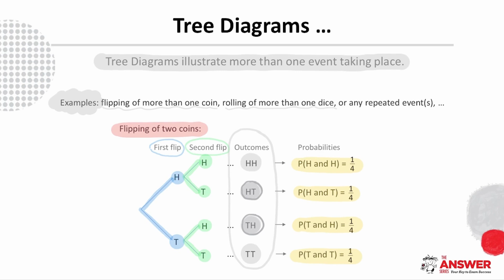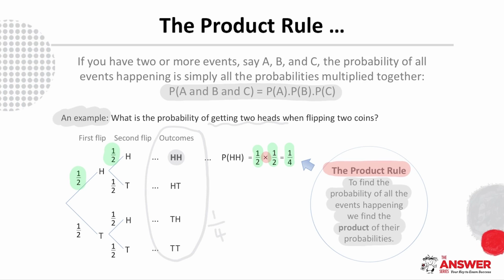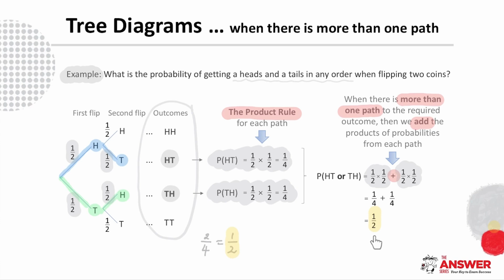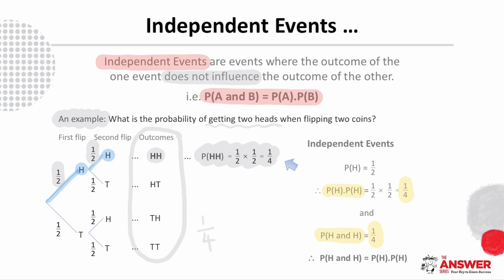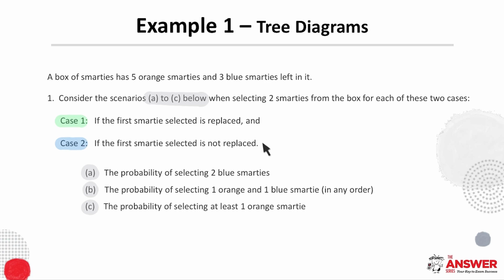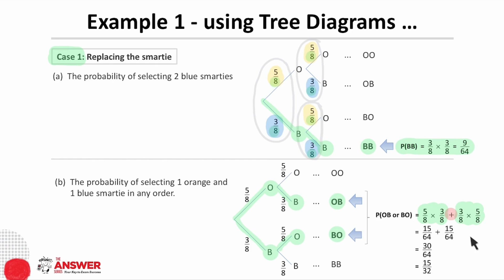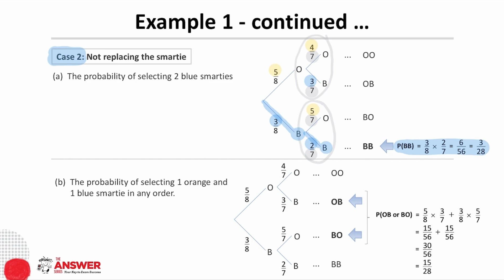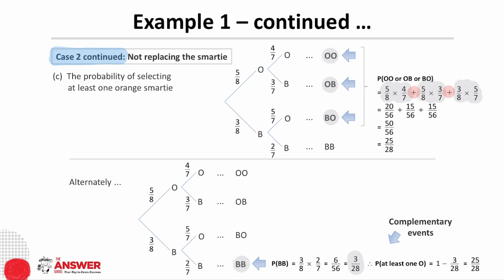GRADE 12 MATHS PROBABILITY – Tree Diagrams #5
This video focuses on developing an understanding and confidence with tree diagrams and introduces the product rule and the concept of independent

Practice Questions for this video
Gr 11 Mathematics 3-in-1
• Page 12.11 – 12.14
• Page 12.17: Ex 12.1 – Questions 6-14
Gr 12 Mathematics 2-in-1
• Pages 51 & 52
Gr 12 Mathematics PAST PAPERS TOOLKIT
• Page 10 DBE 2015, Q11.1 & 11.3
• Page 25 DBE 2018, Q12.1 & 12.2
• Page 35 DBE 2020, Q11.1 & 11.2
• Page 41 IEB 2017, Section A Q2.1 & 2.2
• Page 48 IEB 2018, Section B Q12
• Page 54 IEB 2019, Section B Q11
• Page 60 IEB 2020, Section B Q8.2 & 8.3

The Answer Series (TAS) provides learners with up-to-date, comprehensive study guides for all major subjects from Grade 8 to 12. TAS study guides instill confidence & empower independent learning & exam success since 1975.